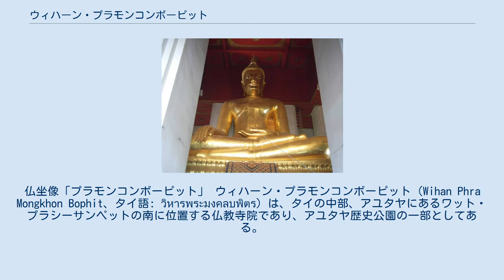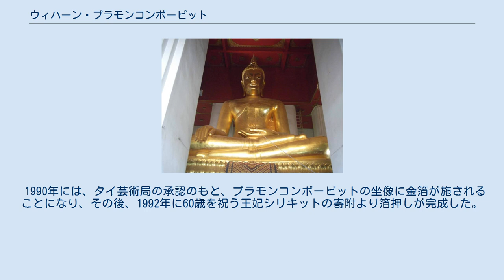ウィハーン・プラモンコンボーピット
仏坐像「プラモンコンボーピット」 ウィハーン・プラモンコンボーピット（Wihan Phra Mongkhon Bophit、タイ語: วิหารพระมงคลบพิตร）は、タイの中部、アユタヤにあるワット・プラシーサンペットの南に位置する仏教寺院であり、アユタヤ歴史公園の一部としてある。
 礼拝堂（ウィハーン）に安置される仏坐像のプラモンコンボーピット（タイ語: พระมงคลบพิตร）は、高さ約13メートル (12.45m) 、台座を含む全高は約17メートルで、タイ国内で屈指の大仏像である。
この仏像は煉瓦と青銅により作られており、現在は金箔に覆われる。
 プラモンコンボーピットの像は、16世紀、王チャイヤラーチャーティラート（在位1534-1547年）統治時代の1538年のものとされるが、その坐像に認められる様式より、15世紀の王ボーロマトライローカナート（在位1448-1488年）の時代に創作されたともいわれる。
 この仏像は、かつて西にあった別の寺院に祀られていたが、17世紀、王ナレースワン（在位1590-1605年）の統治時代の1603年、もしくは王ソンタム（在位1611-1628年）の時代、あるいはオランダ人の記述に基づくと1637年に現在の場所に移された。
 史記によれば、寺院は王スリエーンタラーティボーディー（在位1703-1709年）統治時代、1706年に落雷により被災しており、仏像はその後、修繕を受けたことが認められる。
また、1767年のビルマ軍の侵攻により、寺院は破壊され、仏像も損傷を受けた。
 19世紀末、仏像プラモンコンボーピットは、チャクリー王朝の王ラーマ5世（在位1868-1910年）により修復がなされた。
その後、王ラーマ6世（在位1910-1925年）の時代および1931年にも修復されている。
また、1955年になされた修復において、プラモンコンボーピットの左肩部より数多くの仏像が発見された。
それらの仏像は現在、チャオ・サーム・プラヤー国立博物館に収蔵されている。
 1956年にビルマの首相が来訪し、その寄附により1956年、礼拝堂（ウィハーン）が建立された。
 1990年には、タイ芸術局の承認のもと、プラモンコンボーピットの坐像に金箔が施されることになり、その後、1992年に60歳を祝う王妃シリキットの寄附より箔押しが完成した。